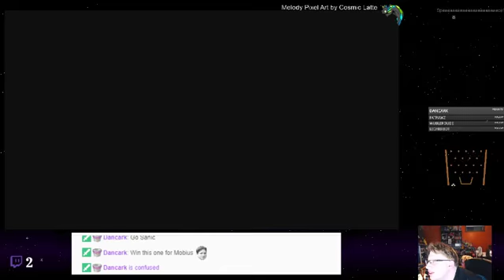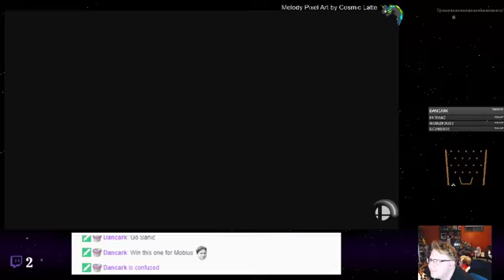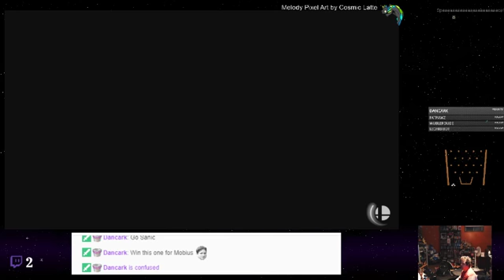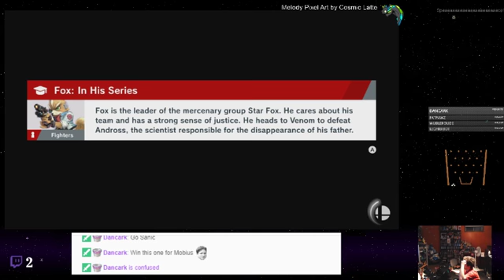Super Smash Bros. Ultimate - 25 - Shy Guy For Smash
It&#39;s that one Switch game everyone and their friend talked about. A lot. It definitely has its improvements, especially over the previous two entries, however, Tails is still salty about a couple features Melee had that this didn&#39;t ( and one outfit :c ). All things considered, there is plenty to praise, and Pichu&#39;s adorable return is certainly welcome.

I defend my stance.